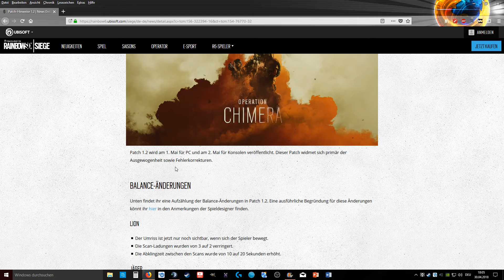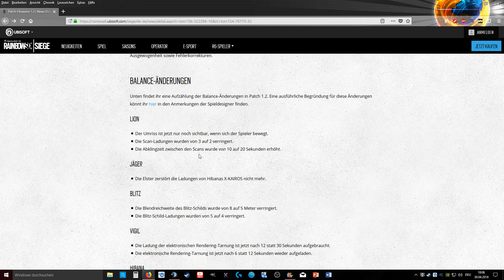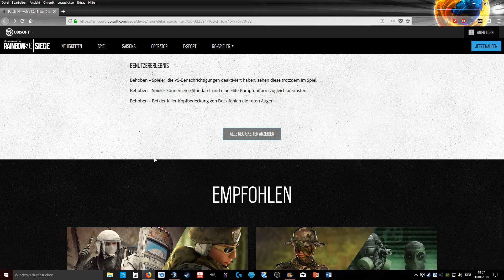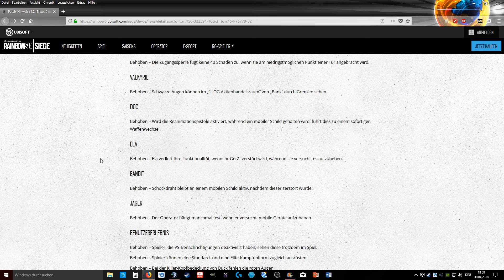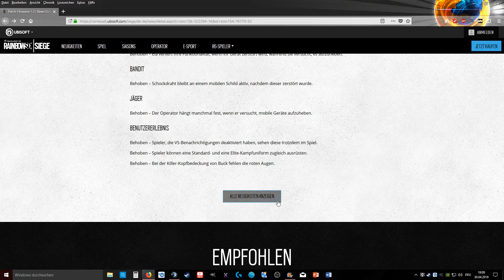Patch Notes from Patch 1.2 | Rainbow Six: Siege News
Spiel: Rainbow Six: Siege (developed by: Ubisoft Montréal)
Perspektive(n): Civiera.GrZmoT